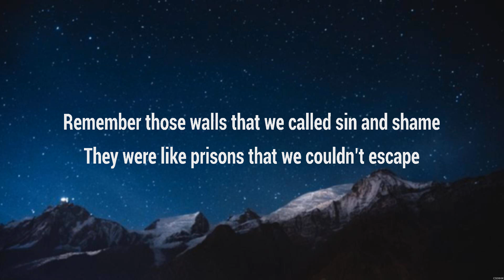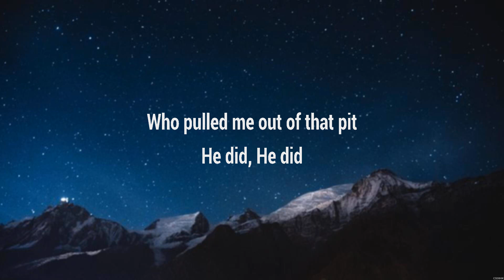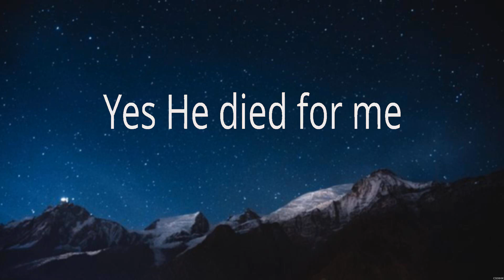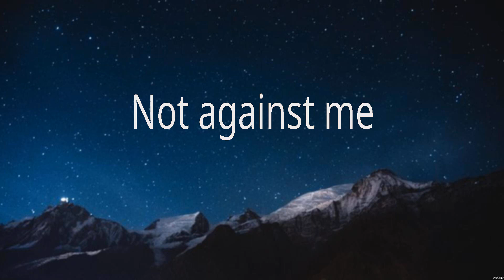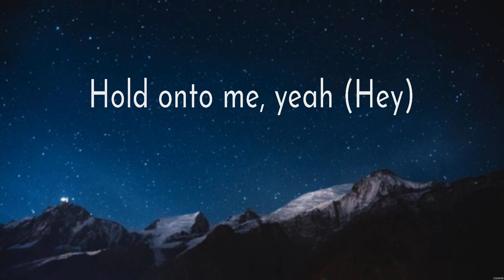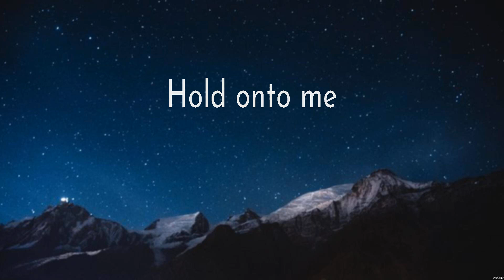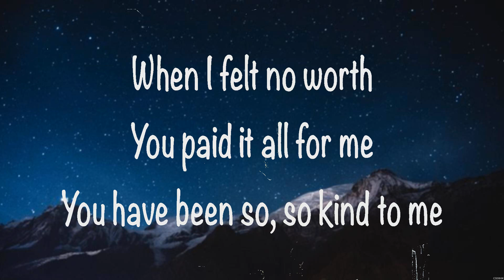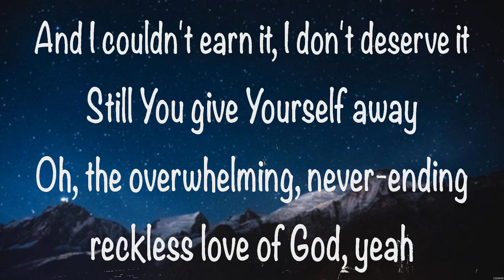Phil Wickham - This Is Our God (Lyrics) Hillsong Worship, Lauren Daigle, Cory Asbury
1. Phil Wickham - This Is Our God
2. Hillsong Worship - Who You Say I Am
3. Lauren Daigle - Hold On To Me
4. Cory Asbury - Reckless Love

ThisIsOurGod PhilWickham Lyrics